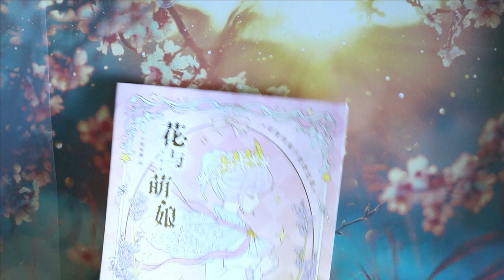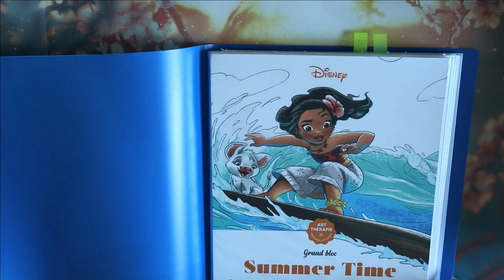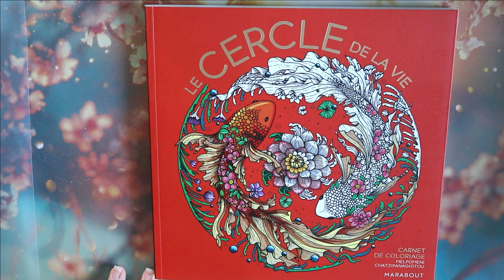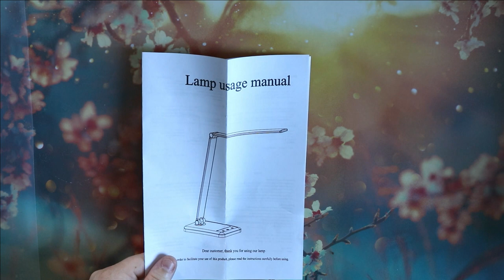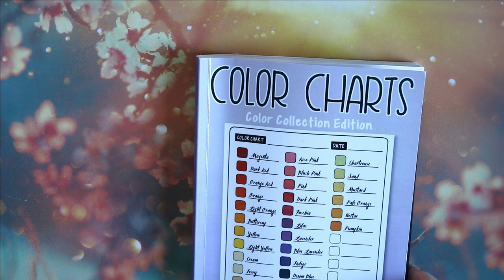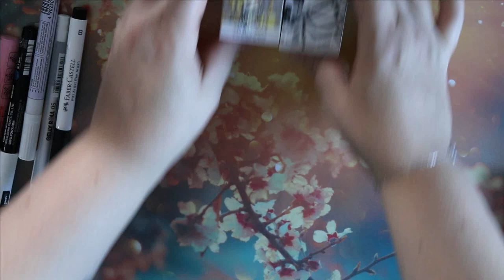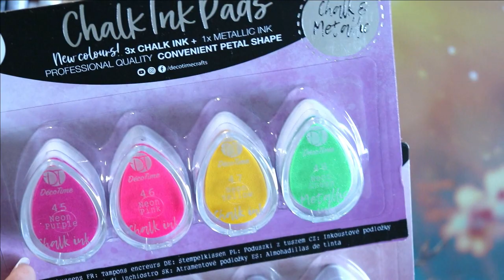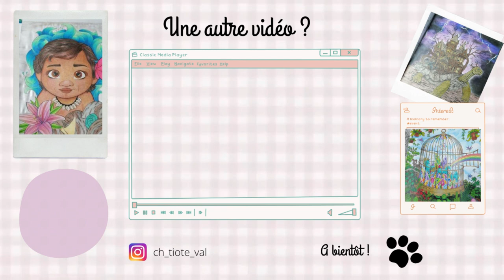Big Haul Colo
Je vous retrouve aujourd'hui pour vous présenter les derniers achats que j'ai fait pour le cololo

Matériels présentés :

💦 Porte vues 120 vues :  Leclerc ou Aldi
💦 Bloc BFF
💦 Bloc Summer Time
💦 Bloc Magie
💦 Vitraux 2
💦 Bloc Portraits 2
💦 Le cercle de la vie
💦 Posca 1 MR
💦 Pilot super color
💦 Gelly roll 05
💦 Pastel Sec Mungyo
💦 Drawing gum
💦 Medium iridescent
💦 Pebeo or antique
💦 Mod Podge
💦 Encre windsor & newton

         ʕ•̫͡•ʕ•̫͡•ʔ•̫͡•ʔ•̫͡•ʕ•̫͡•ʔ•̫͡•ʕ•̫͡•ʕ•̫͡•ʔ•̫͡•ʔ•̫͡•ʕ•̫͡•ʔ•̫͡•ʔ

ygg torrent

Valérie 😘